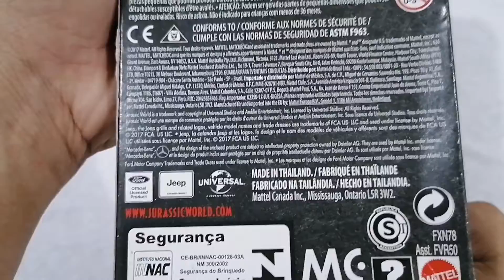Unboxing Matchbox Jurassic World Legacy Collection 5 pack!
Let's unbox this Matchbox Jurassic World Legacy Collection 5 pack! It's been a while since I uploaded a video. Pls.